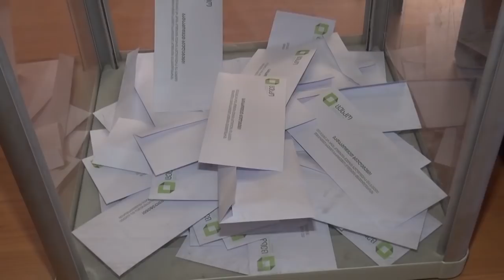გორის უნივერსიტეტში მოვლენები "პუტინი-მედვედევის" სცენარით ვითარდება?! 14.01.2019